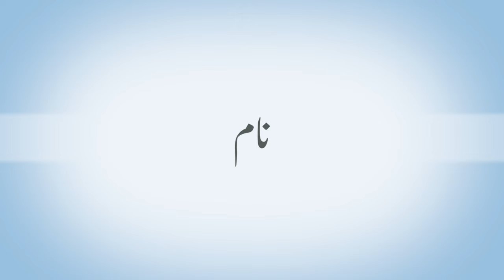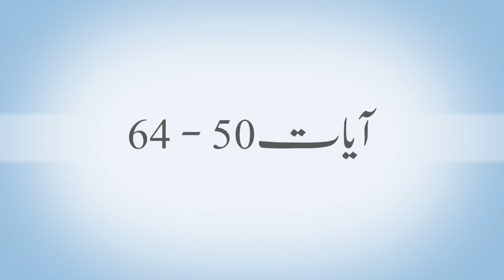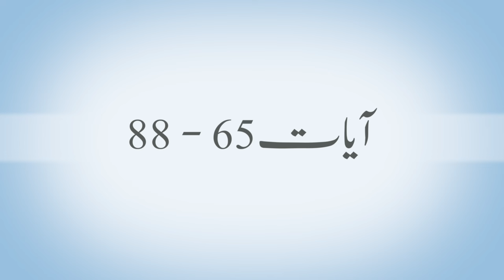Introduction and Summary of Surah Saad in Urdu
اس ویڈیو میں دیکھیں :
سورة ص کا خلاصہ
سورة ص کے مضامین
سورة ص کے مباحث
سورة ص کا تعارف